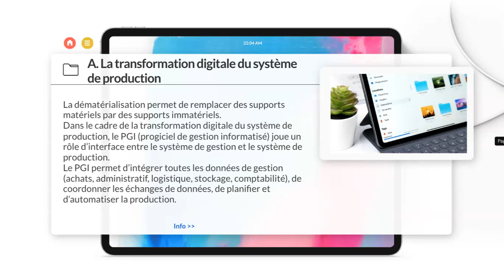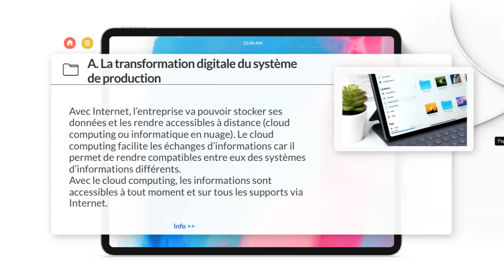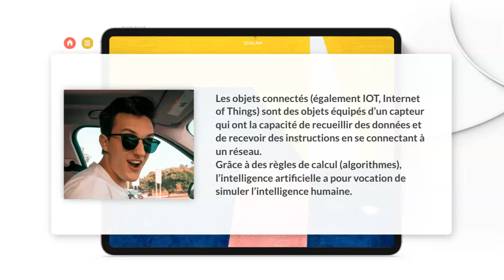MSGN : Quel est le rôle des technologies numériques dans la production ?